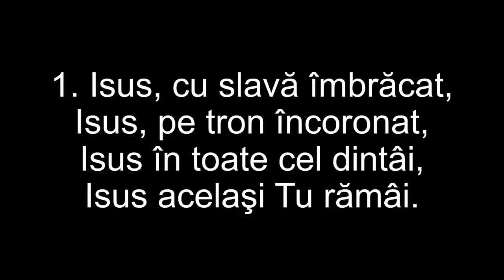Andrei Bălulescu - Bătălia pentru unitate | sesiunea 1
Biserica Filadelfia Paris - mesaj susținut de pastorul Andrei Bălulescu, în data de 28 aprilie 2023. Predici pentru vremuri grele